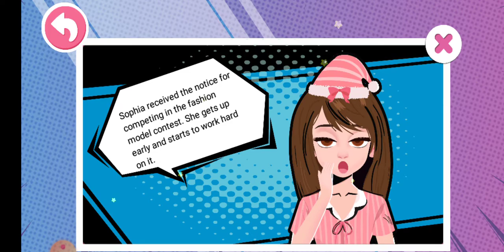Babybus - Fashion Model Star Salon | Fun Game for Kids | Android Game Play|Video Game